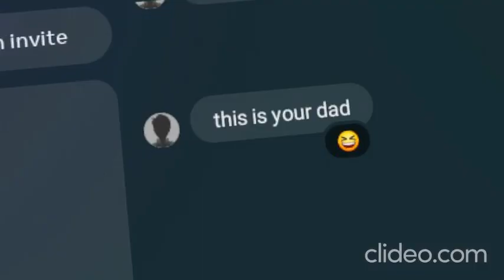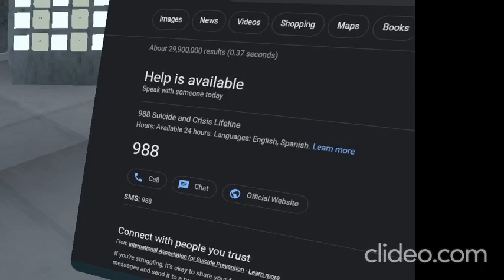we need to talk......